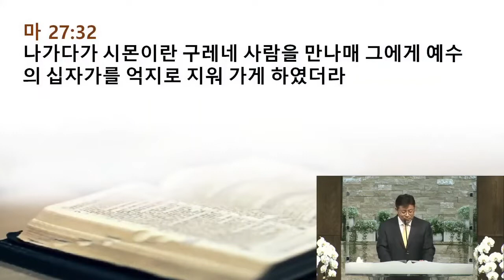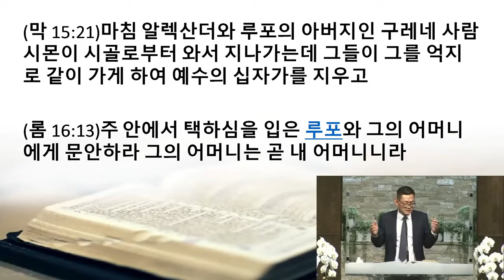[외부초청설교 _ 억지로의 기이한 은혜] 마태복음 27:32 | 백승철 목사 | 로뎀장로교회 Rohthem Presbyterian Church, Anaheim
“내가 예수 그리스도의 심장으로 너희무리를 얼마나 사모하는지 하나님이 내 증인이시니라[빌립보소 1:8].”

Epipodo  έπιποθϖ : A Greek Word that means "I love,  I yearn for,  and  I miss."  It expresses the sincere and earnest feelings [Philippians 1:8].

‘사모하는지’로 번역된 원문 신약성경 헬라어 에피포도[έπιποθϖ] 는 “사랑하다 I love. 사모하다 I yearn for. 그리워하다 I miss”의 뜻으로 [사모하는교회]는 그 말씀의 기초위에 세워졌으며 그리스도의 심장이 뛰는 교회, 사랑을 실천하는 교회, 하나님이 증인 되는 교회를 존재 목적으로 [재미한인예수교장로회고신] 에 소속된 교회입니다.

사모하는교회(Epipodo Christian Church)의 협력 비전은 다음과 같습니다.

에피포도예술인협회 Epipodo Writers & Artists Association
에피포도 시 Epipodo Poem
에피포도엽서 Epipodo Postcard
에피포도 크리스천 문화선교 Epipodo Christian Culture Mission

사모하는교회(Epipodo Christian Church)의 다섯 가지 지향점은 다음과 같습니다.

1. 올곧은 복음 선포로 하나님의 목적을 이끄는 교회
2. 예배로 신앙을 구체화 하는 교회
3. 선교로 세계를 품은 교회
4. 차세대 하나님의 리더를 키우는 교회
5. 하나님의 문화를 회복하는 교회

사모하는교회를 섬기고 있는 백승철 목사[시인, 문학평론가]는 고려신학대학원, 미국  Oral Roberts University에서  Using Literary types in Bible Study로 박사학위를 받았으며 에피포도 글과 칼럼, 평론, 시는 미국, 한국을 비롯한 해외 여러 나라와 중앙일보, 한국일보, 주간신문, 기독신문, 문학잡지, 방송에 발표 소개되었다. 수상으로 제외동포문학상, 신문예문학상 대상 외, 다수가 있다.

현재 [에피포도문화선교 Epipodo Christian Culture Mission] [에피포도예술인협회 Epipodo Writers & Artists Association] [에피포도 시 Epipodo Poetry] [에피포도엽서 Epipodo Postcard] [에피포도성경연구원 Epipodo Bible Research Institute]을 설립, 대표 발행인으로 사역하고 있으며 미국 오렌지카운티에 위치한 사모하는교회 [Epipodo Christian Church]의 담임 목회자이다.

[한국신학연구원] [총회신학교]에서 교수, [국제신학교] 학장을 역임했으며 멕시코 소제 [Universidad de Radiante Esperanza]에서 조직신학, 실천신학, 문학과 성경 교수로 사역하고 있다.

작품으로는 개인시집 [버스정류장에서 너를 기다리며] [모순] [상자] 외, 공동시집 [작은 점이 모여 선이 된다] [바다새는 비가와도 바다를 떠나지 않는다] [주목해야 될 한미 대표시인선] 외, [에피포도 수상집 12권] 외,  신앙서적 [틀 속에 갇힌 하나님] [기도] 외, 문학서적 [문학의 정서와 성경 외 다수가 있다.

He is a Poet and Columnist. He was born in Kyung Kee Do, Korea, in 1962. He received his Bachelor's degree at Korea Theological Seminary in the Department of English Language & Literature. He had his graduate program at Korea Theological Seminary and received a Doctorate of ministry (Using Literary types in Bible Study) at Oral Roberts University in Tulsa, USA.

He is currently working for a professor at Universidad de Radiante Esperanza in Mexico.

He started his career as a poet with Young Poem in 1980. In 1991, he was awarded by The Christian Times and Literary Movement & Trends.

Dr. SungChul J Baek is the Founder, Chairman, Pastor, and publisher of Epipodo Christian Culture Mission, Epipodo Writers & Artists Association, Epipodo Poetry,  Epipodo Postcard, Epipodo Center, Epipodo Bible Research Institute, and Epipodo Christian Church.

  Among his works of literature, are poems such as "Waiting For You at the Bus Stop," "Little Dots Combines to Make a Line," "Sea Birds Don't Leave Sea Even Though It Rains," and collections of essays, including, "The beginning of the Journey," "A Story to open the World," "A butterfly does not wear a bow tie," "God Wandering in the Market Place,"  etc.

[에피포도예술과문학 Epipodo Art & Literature]

에피포도 [Epipodo]는 헬라어 [έπιποθϖ]로 “사랑하다 I love. 사모하다 I yearn for. 그리워하다 I miss”의 뜻을 담고 있습니다.

1995년 10월 22일 미국 샌프란시스코에서 백승철 시인[에피포도예술과문학 Epipodo Art & Literature 대표]의 쪽지글로 시작해서 종합예술단체인 에피포도예술인협회로 확장되었습니다.

에피포도예술상, 에피포도문학상을 제정해서 매년 8월 30일까지 문학 전 장르, 미술, 음악, 사진, 번역, 출판, 저작 등 광범위하게 미국, 한국을 비롯한 여러 나라에서 작품을 공모, 선정하여 수여하고 있습니다.

[에피포도 έπιποθϖ epipodo] by 백승철

에피포도 [Epipodo]는 헬라어 [έπιποθϖ]로 “사랑하다 I love. 사모하다 I yearn for. 그리워하다 I miss”의 뜻이다. 에피포도 [έπιποθϖ epipodo] 언어가 언급된 보편적인 원문을 찾는다면 신약성경에서 사용된 용례이다.

신약성경의 원어는 헬라어로 되어있는데 빌립보서 1장 8절에 보면 사도 바울은 다음과 같이 고백하고 있다.

“내가 예수 그리스도의 심장으로 너희 무리를 어떻게 사모하는지 하나님이 내 증인이시니라.”

여기서 에피포도 [έπιποθϖ  epipodo]는 “사모하는지”의 동적인 개념이다.

사랑하고 사모하며 그리워할 대상이 존재한다면 서로 공감하는 정서적 일치점이 있을 때이다. 그런데 에피포도 [έπιποθϖ  epipodo]는 그 이상의 개념을 지니고 있다.

사랑할 수 없고 사모할 수 없으며 그리워할 이유 없는 대상을 향한 몸부림이란 표현이 어울린다.

그것도 예수 그리스도의 심장으로 그 대상을 향해 사랑하고, 사모하며, 그리워하는 지극히 동적인 가슴을 말한다.

다시 말해 개인적인 정서의 기준과 설정에 의해 움직이는 것이 아니라 객관적이며 사실적인 자료에 의해 새롭게 형성된 자아를 통해서이다.

바울은 자신의 심장이 아닌 이미 입증된 객관적인 정서인 예수 그리스도의 심장으로 사람과의 관계를 형성하고 있다.

세상이 에피포도 [epipodo έπιποθϖ]와 같다면,

미워할 대상을 사랑하며,
사모할 가치 없는 사람에게 마음을 열며,
그리워할 이유 없는 누군가를 기다리며,

그 도구가 문학, 예술, 음악, 신앙, 그 무엇이라도 괜찮다. 한 번쯤 내 심장의 한계를 뛰어넘는 그 객관적인 정서를 얻는 일에 애쓰다보면 보고 듣고 읽는 모든 일상과 사람을 존중할 수밖에 없는 이유가 분명해 질 것이다.

오늘 밤
한 번 더 고민해야 될 것 같다.
내가 살아가는 이유와 글 쓰는 것에 관하여.

έπιποθϖ
에피포도
Epipodo